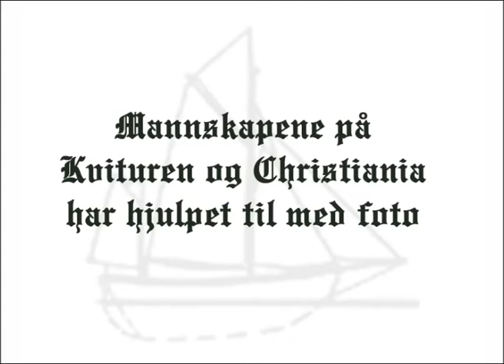SSCAs Toddyseilas 2001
Bli med ombord i Godbonden med Tor Erling og Vemund Gransæther på Seilskøyteklubben Colin Archers Toddyseilas 2001! Foto og klipp: Truls A. Antonsen